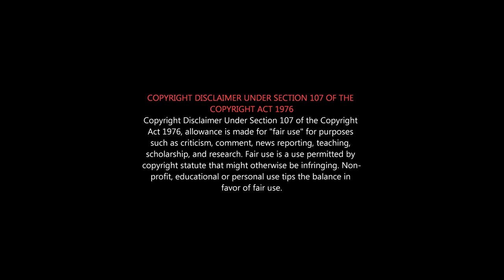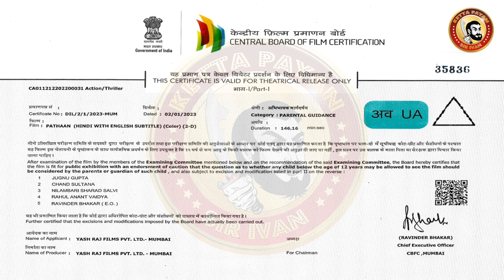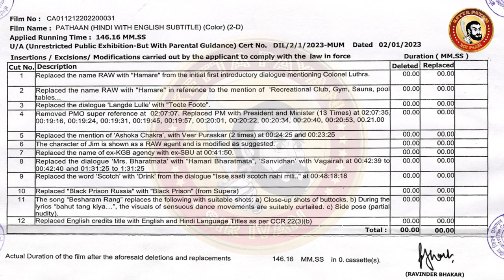PATHAAN Deleted Scenes | Shah Rukh Khan Deleted Scenes | Deepika Padukone Deleted Scenes | SRKCensor